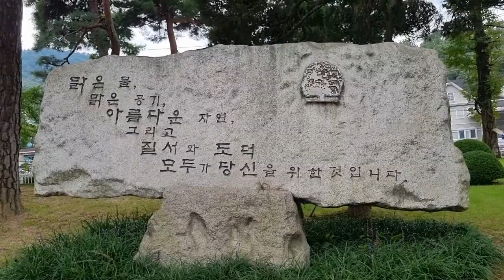김세레나 민요메들리 힐하우스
경기도 양평군 강하면 강남로 489 힐하우스

1) 성주풀이 : 0:00 ~
2) 새타령 : 2:00 ~
3) 잘했군 잘했어 : 4:40 ~
4) 꽃타령 : 6:38 ~
5) 사랑이 별거드냐 : 9:12 ~
6) 한 오백년 : 12:17 ~